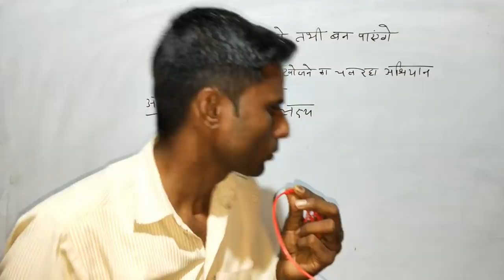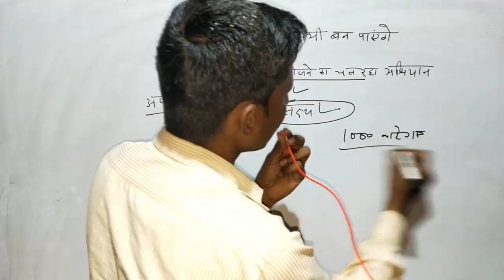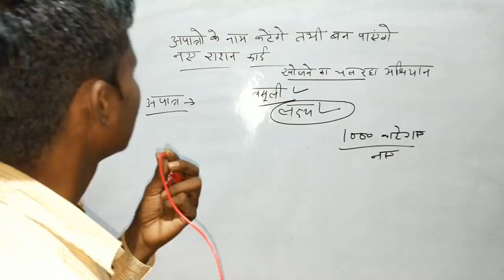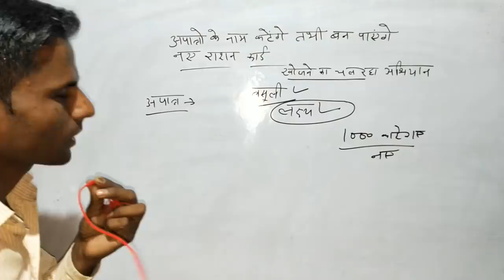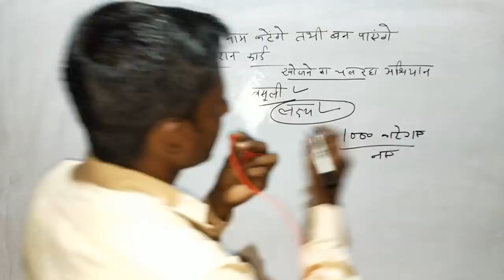अपात्रों के कटेंगे नाम, तभी बन पाएंगे नए राशन कार्ड